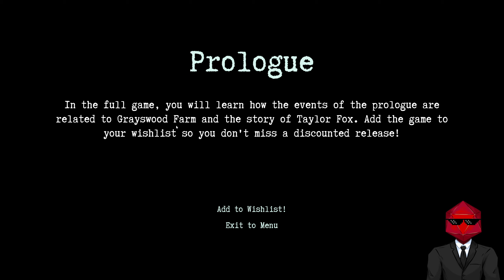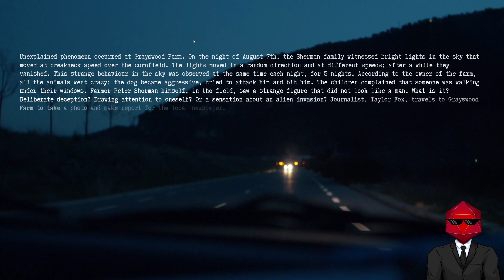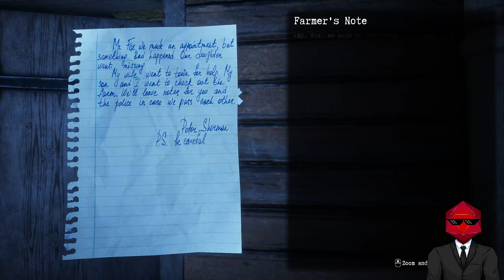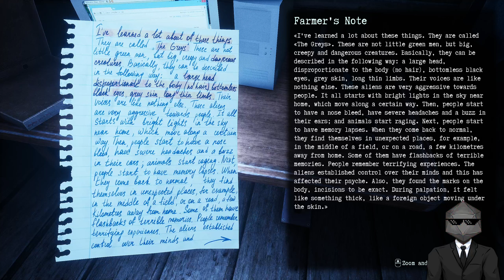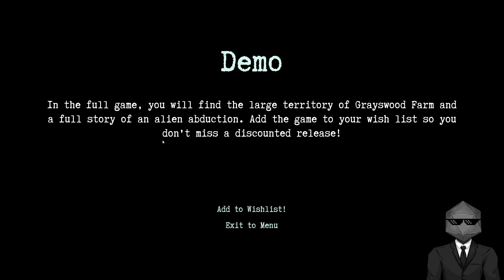[They Are Here: Alien Abduction Horror] Demo Playthrough! [Twitch VOD]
This game was absolutely terrifying. Every minute of it. I want to play the full release, but I might be too much of a coward